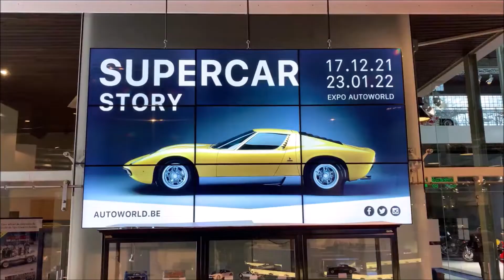Supercar Story @ Autoworld, Brussels - BM142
Supercar Story @ Autoworld, Brussels
December 16, 2021
No Brussels Motorshow in 2022
But... there was still something exectional to enjoy
More than 40 supercars together @ car museum Autoworld in Brussels
Legendary, iconic cars like the Porsche GT1, McLaren F1, Ferrari F40, Lamborghini Countach, Bugatti Veyron, Ford GT40, Mercedes 300SL,
Dallara Stradale, Ferrari Monza, De Tomaso Pantera,...
An unforgettable expo
Enjoy this exhibition forever